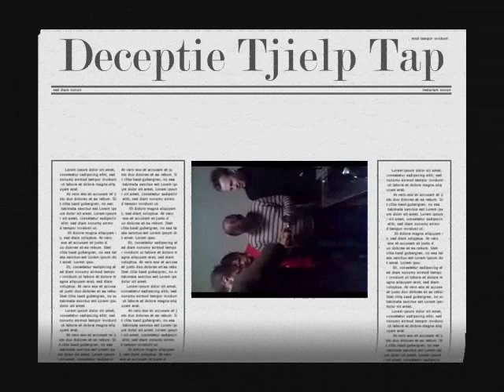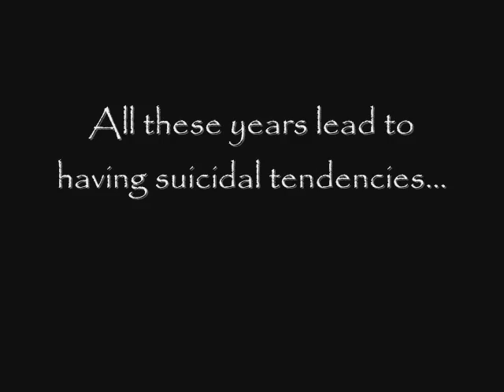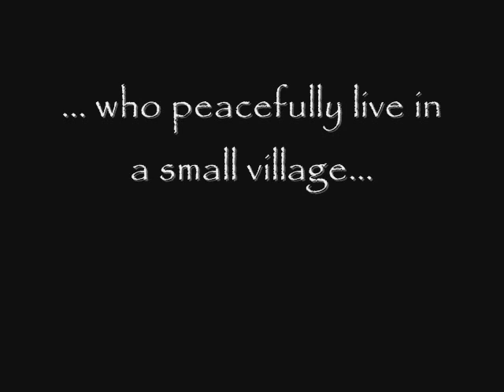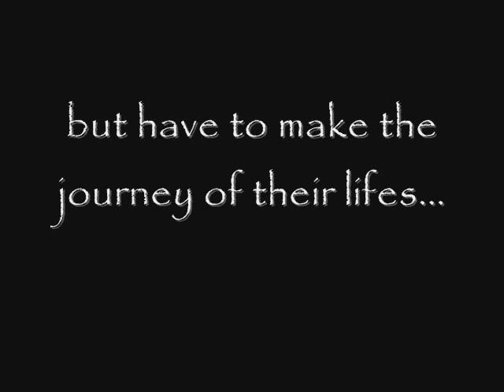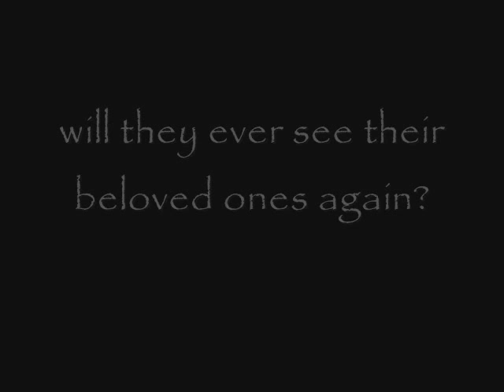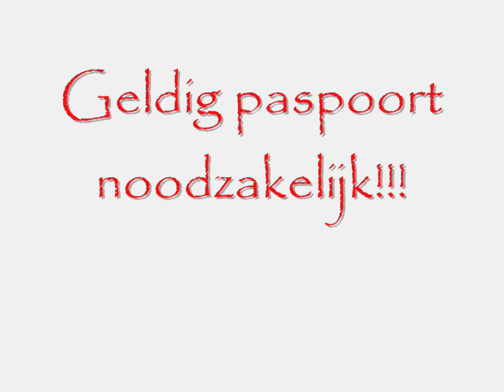Trailer Tjielp weekend 2009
Finally, the event FC Tjielp has been eagerly waiting for is getting closer and closer. This trailer is the start of the promotion around the FC Tjielp weekend 2009. Note, that no other information concerning this weekend will be revealed earlier than january 1st 2009. This trailer provides all relevant information for the partipants.
Groeten, the direction, Sander en Arno.